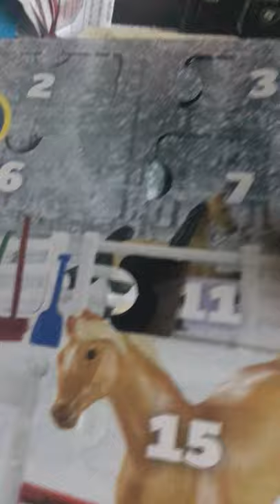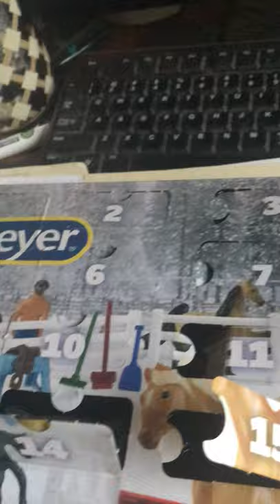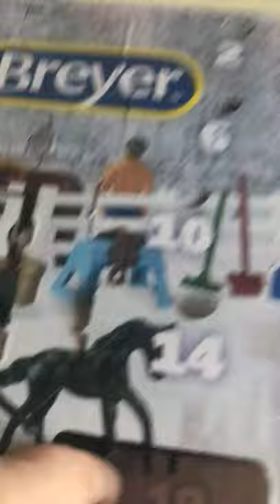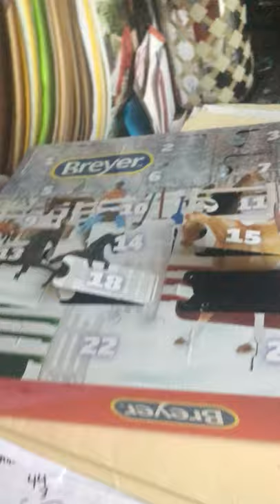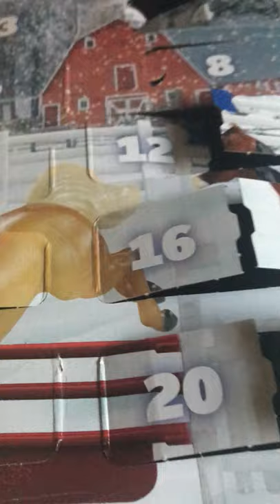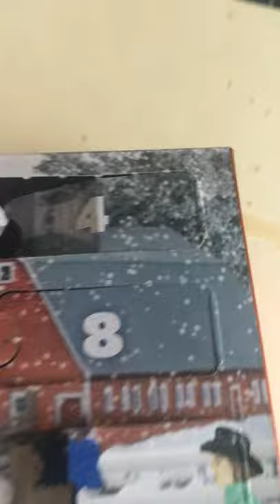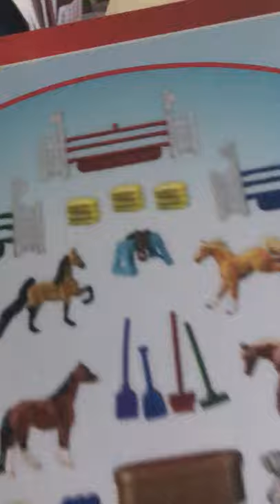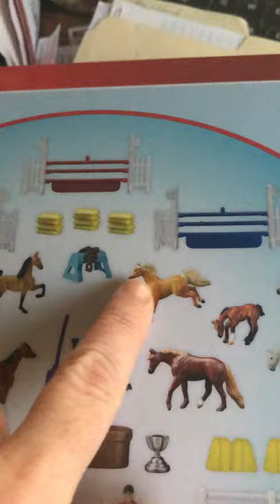My Breyer Advent Calendar Ending!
See me opening my last 12 days of Advent Calendar and more!